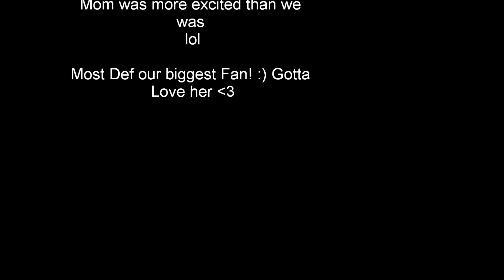Tim Haggie 6'0 PG Central Carolina Community College Basketball ( Game Winner vs Wake Tech)